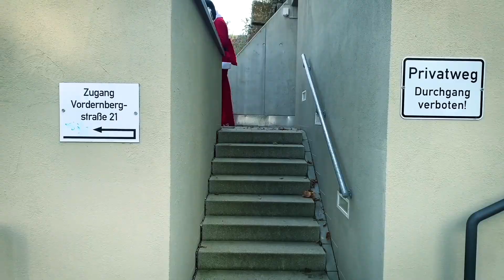EMMERNOH - MC Bruddaal ond d'r Joe (OFFICIAL VIDEO)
31.01.25 Ludwigsburg · Scala
08.03.25 Göppingen · Chapel
15.03.25 Waiblingen · Schwanen

Comedy:
01.03.25 Nürtingen · Murat Kutlu Show
23.05.25 Rottenburg · Murat Kutlu Show

Festivals:
21.06.25 Zwiefalter Bierfestival
28.06.25 Bettringen · Rock im Reitstall
18.07.25 Gerstetten · Bandlift
19.07.25 Staudach-Egerndach (Chiemsee) · Waikiki Festival

Kamera: Carmen Maurer
Gitarre&Bass: Andreas Schmid
Song ond Text: D'r Joe (Joe Maurer) ond I (MC Bruddaal)
Schnitt: D'r Joe